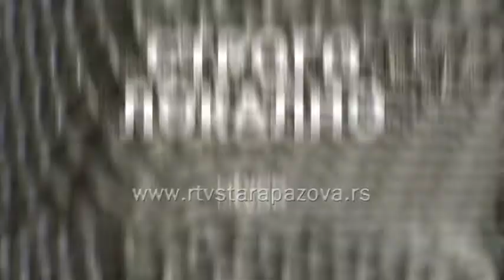Strogo lokalno - dr Olena Šubić